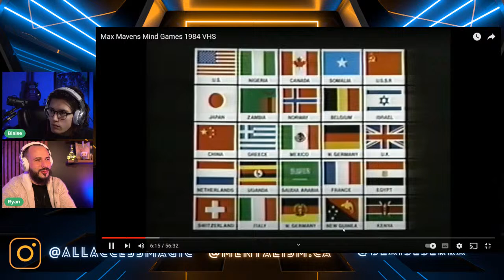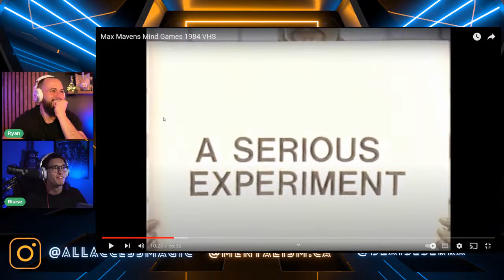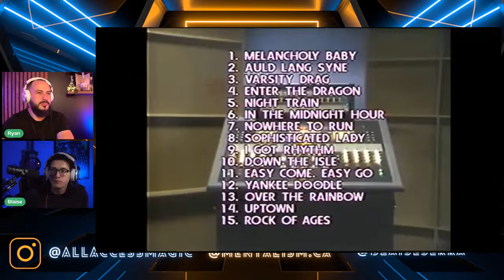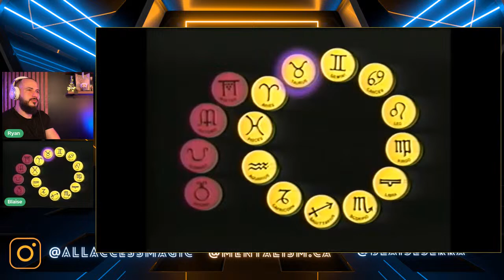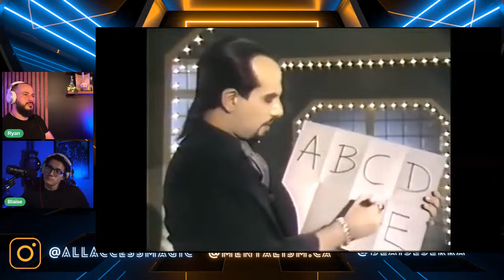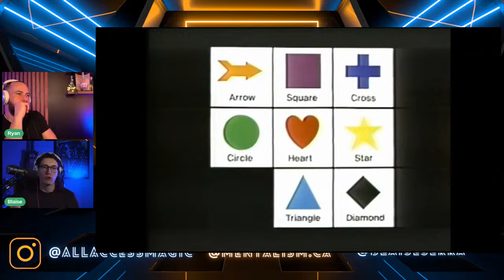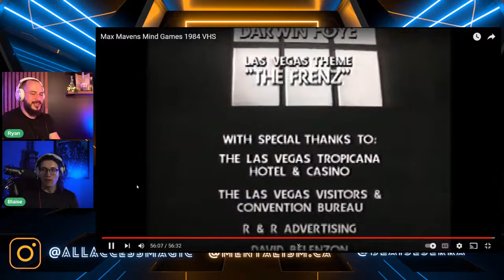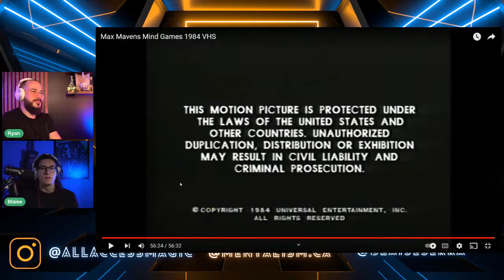Remembering Max Maven - All Access Magic Ep. 45!